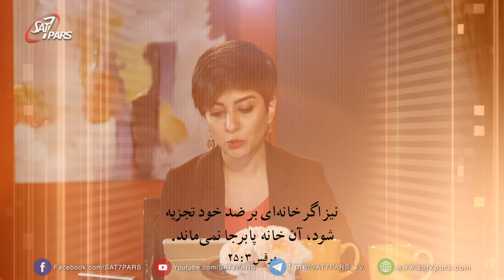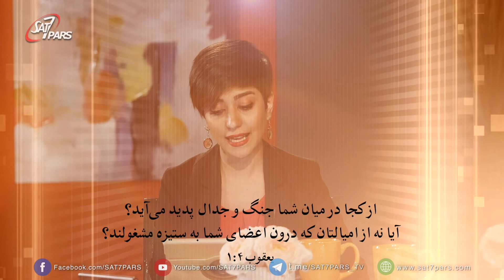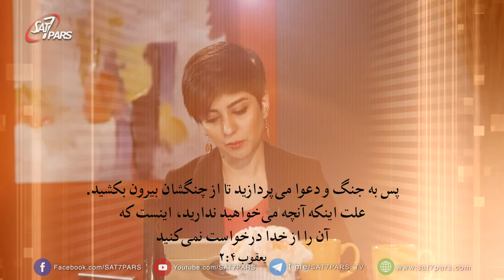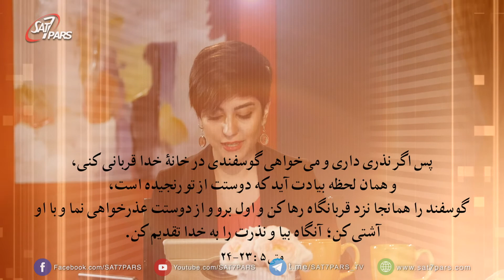تقویت خانواده ٬ قسمت سوم - درکنار هم بمانیم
چگونه به هم نزدیک شویم، هرگاه از هم دور شده ایم؟